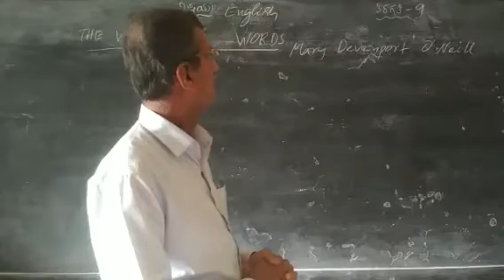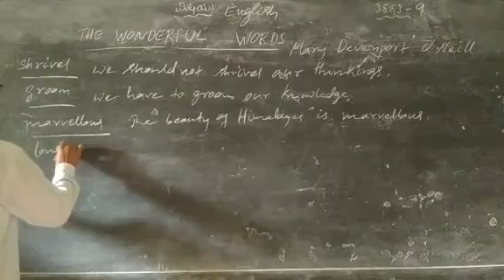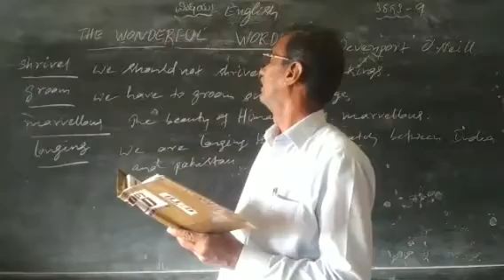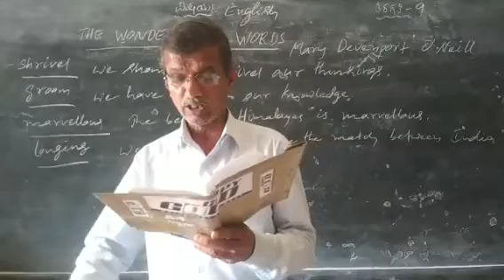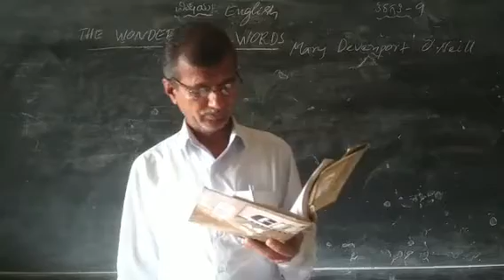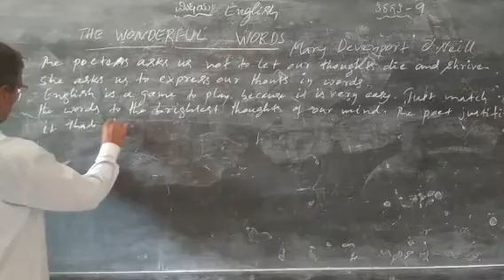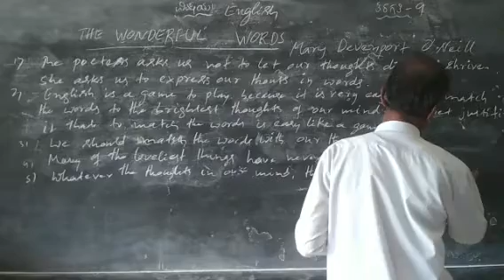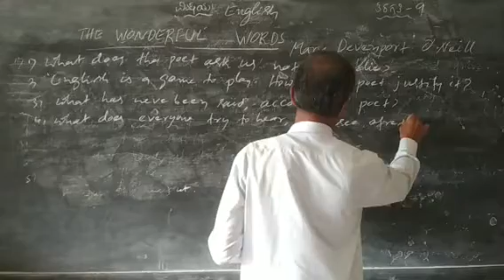Wonderful Words ,(Poem)9th Std, English.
Shivamurthappa C ,AVSHS, Aggunda.